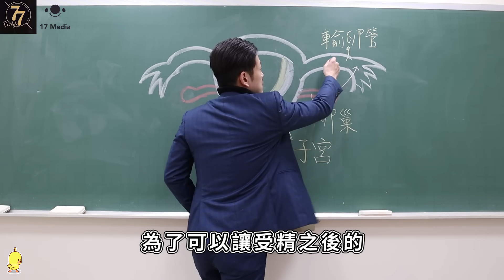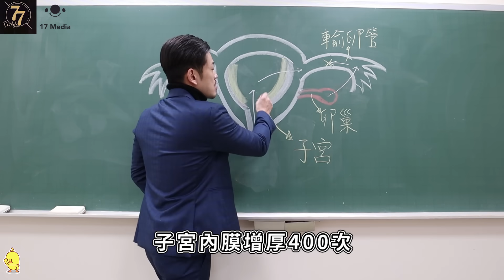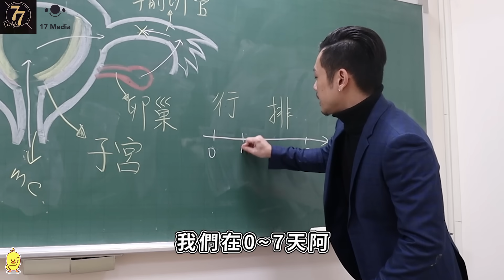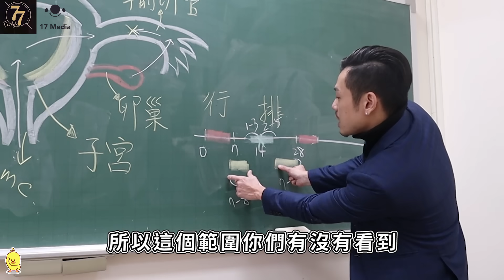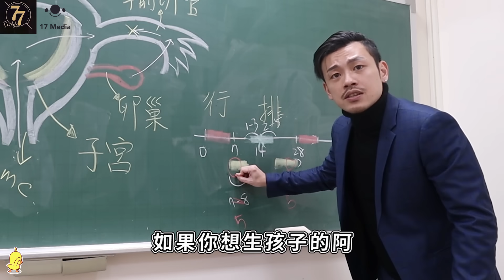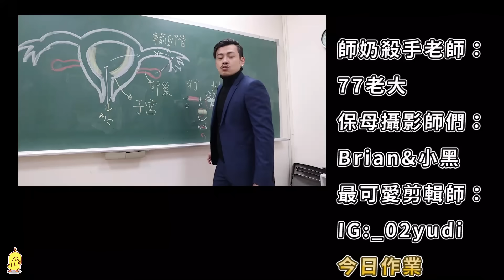經痛快速改善！！治標也治本【77老大】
每個月一次的經痛，
讓你痛不欲生，
生活上諸多不便，
除了止痛藥 你別無他法嗎？
讓老大帶你緩解經痛 ! ! !

$50折價券：77VIP

即日起至2020/1/14，寶雅買1送1
迷迭香暖宮貼 檸檬草暖宮貼 新品即將上市
超市10大神奇抗老食材，一週吃一次保證年輕10歲！比保養品更有效【77老大】